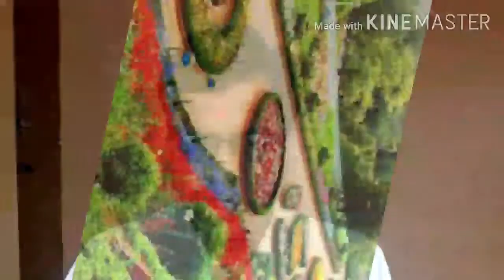Tughlaq Scene 10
Girish Karnad, Indian Writing in English, Indian English Drama, SRTMUN